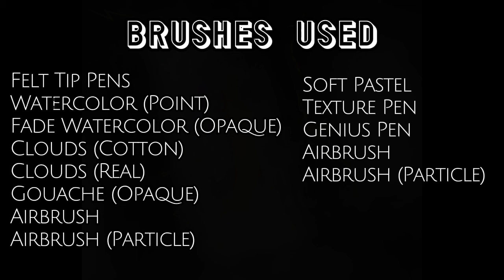The Backrooms Portal | SPEEDPAINT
Why not ride this train that's been going viral in the horror community?  LOL
So, I was bored and decided to draw the Backrooms portal thingy.

Be sure to check out the original work(s) for yourself!

~ᴇᴅɪᴛɪɴɢ ꜱᴏꜰᴛᴡᴀʀᴇ~
CapCut, Canva

~ᴍᴜꜱɪᴄ ꜱᴏꜰᴛᴡᴀʀᴇ~
Soundtrap Studio

~ᴀʀᴛ ꜱᴏꜰᴛᴡᴀʀᴇ~
ibisPaint X

ᴛᴀɢꜱ:
Ebony, digital art, illustration, ibis, ibispaint, portal, The Backrooms, painting, speedpaint, surreal, horror, analog, door, creepy, dramatic, intense, fanart, creepypasta